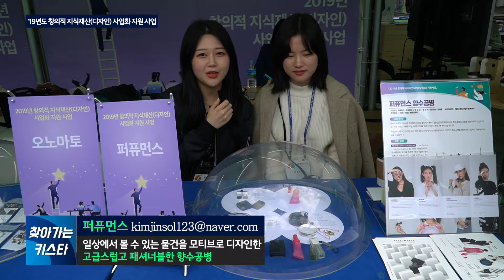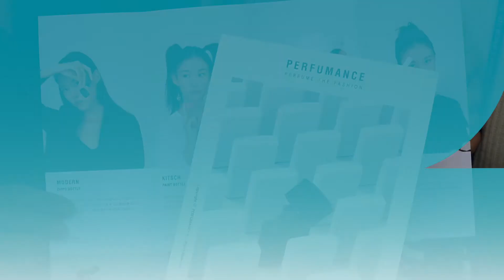고급스럽고 패셔너블한 나만의 향수병(퍼퓨먼스)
[찾아가는 키스타] 고급스럽고 패셔너블한 나만의 향수병(퍼퓨먼스)
국민 눈높이에 맞춰 키스타가 직접 행사 현장을 찾아 알려 드립니다.

2019년 10월 22일 '19년도 창의적 지식재산(디자인) 사업화 지원사업을
받고 있는 대학(원)생 들이 전남 여수에서 막을 올린
2019년 세계 한상대회에 부스 전시로 참가했습니다.

그간 지원사업을 통해 사업화 멘토링, 교육 등을 받은 15개 팀의 대표들은
시제품을 전시회에 선보이며 각계 각층의 다양한 의견과 뜨거운 반응을 받았습니다.

고급스럽고 패셔너블한 나만의 향수병 퍼퓨먼스 대표의 PR영상입니다.

영상을 보시고 괜찮다😀~ 재미있다😁~ 볼만하다🤩~ 싶으면
좋아요👍와 채널 구독😍 부탁을 드립니다🙏

해당 사업에 관하여 궁금하거나, 자세한 안내를 원하시면 아래 댓글 또는 해당 사업팀 한국특허전략개발원 특허활용팀(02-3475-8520)으로 연락주세요 감사합니다.